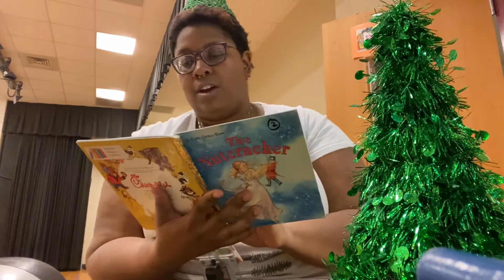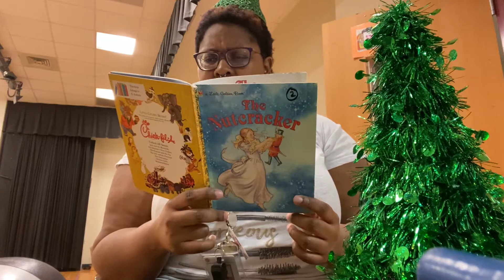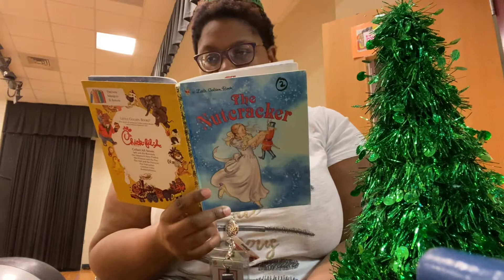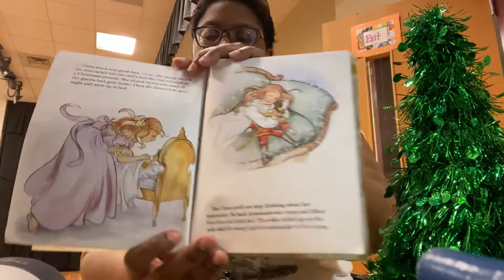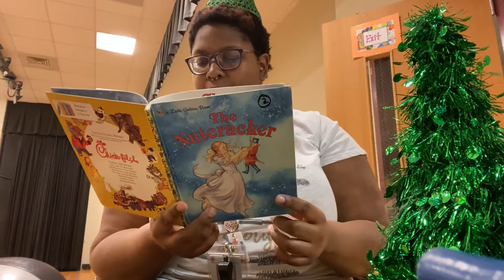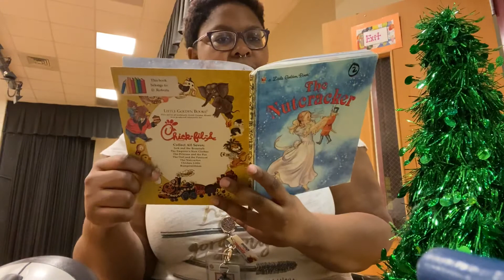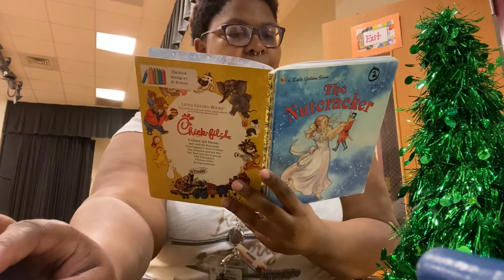The Nutcracker Read Aloud